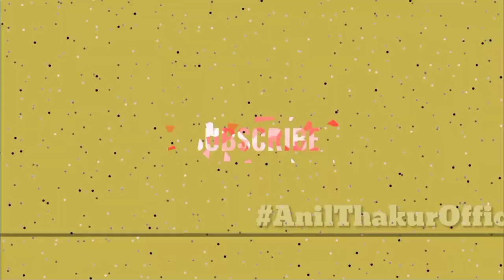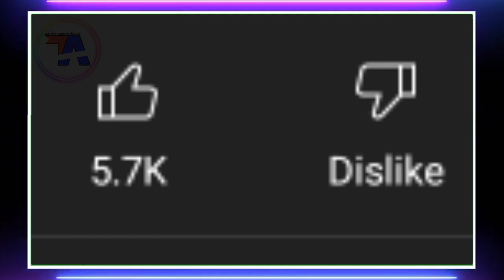Youtube Dislike Count Not Showing [YOUTUBE LIKE vs DISLIKE] Youtube Dislike Button Removed Update😱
Your's Search Queries 🔥

youtube new update dislike
youtube dislike button not showing
youtube dislike count hidden
youtube dislikes not showing
youtube dislikes hidden
youtube dislikes removed
dislikes on youtube
dislike on youtube
youtube dislike update
YouTube dislikes disappear
youtube par dislike kaise dekhe
YouTube par dislike karne se kya hota hai
YouTube dislike Kaise hide Karen
dislike button Removed from youtube
dislike no showing
dislike not showing YouTube

Hi Friends,
My Name Is Anil Thakur, I Lives in Jaipur, Rajasthan - India & Welcome You All in My YouTube Channel [Anil Thakur Official] I'm Making Technical Videos Related to Youtube, Youtube New Updates, Youtube Channel, Instagram, Whatsapp, Facebook, Twitter, Useful Applications, How to, New Update, New Information Etc... in Our Primary Language in Hindi 🙏
I Hope You'll Like Our YouTube Videos

doston aaj ki video mein maine aapko bataya hai ki YouTube ne apne platform se dislike count kyon band kar diya hai? youtube new update in like vs dislikes launched? dislike count nahi dikh raha hai to iss video ko end tak jarur dekhen 👈